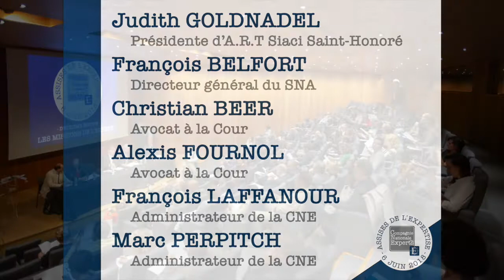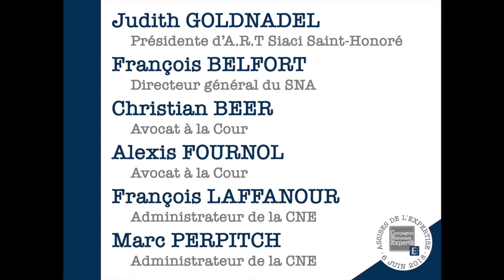ASSISES DE L'EXPERTISE 2018 - #10 - Table ronde : Les procès tuent l'expertise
Retrouvez dans cette série de 12 vidéos, l'intégralité des interventions et des débats de la deuxième édition de "Assises de l'Expertise" qui ont eu lieu le 6 juin 2018. Un événement organisé par la Compagnie Nationale des Experts.